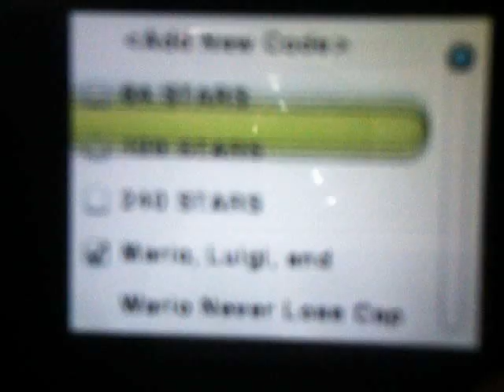SM64DS Test Level Glitches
Like in the title, SM64DS Test Level Glitches!! It took A HALF HOUR just to upload this 4 minute long thing! Holy, Youtube screws me over!! IT TOOK OVER A HALF HOUR!! OMG! This sucks! can't believe this is happening! It's just 4 freakin' minutes long! It shouldn't take this long!! But anyways, here are how they are glitches-
2:09 the box goes away when you go to a part of the wall and press R.
2:21 I went right thru those!
2:36 If you sprint while reading this you'll go right thru that blocky platform!
2:51 if you sprint while trying to moon jump, you'll do what's in the video.
3:00 i have 100 lives!! code- 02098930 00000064 (not a glitch just a cheat)
3:05 weeeeeee!! Hold L+Up to sprint while sitting.
3:15 I go right thru the water! Hold X to walk on water twice really fast.
3:40 look at the star. The star is (not really) in the second box to the left from when you start, hit it, and the star will DISAPPEAR! Astonishing! sorry about no sound and blurriness... v1.1 (Asmen1J22)